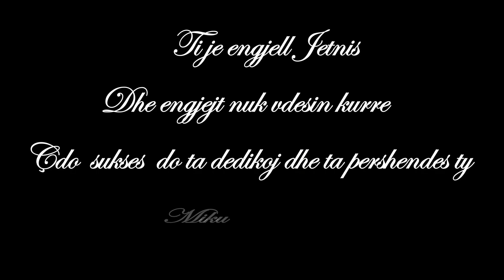RIP JETNIS DOLLAPI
U prefsh ne paqe Jetnis Dollapi